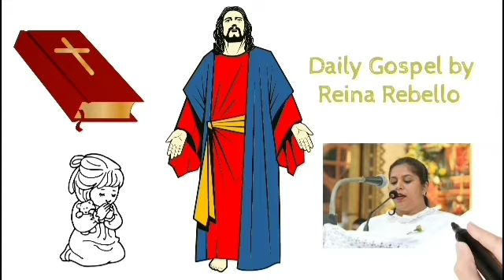Daily Gospel 12/09/24 by Reina Rebello